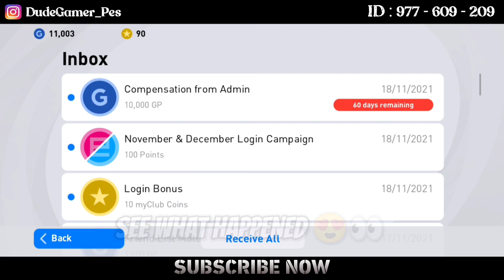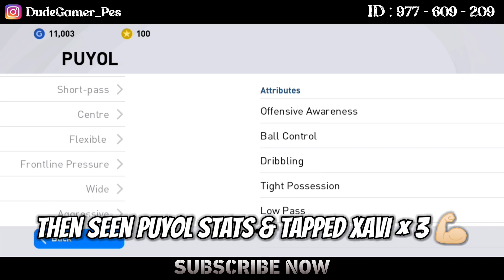💪🏻When U Got ICONIC On 1st Try 😍🥵🥵🥵 How It Feels 👀❣️ TRICK 🤔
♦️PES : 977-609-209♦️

                               ༆DUDE GAMER PES༆

IN THIS VIDEO I'M SHOWING ABOUT ,
 " WHEN U GOT ICONIC ON 1ST TRY 😍😍💪🏻 BY A TRICK 🥵💥 REACTION  "

    🤗LEAVE WITH A LIKE👍🏻 & DO

      ⭕AND SHARE💯 THIS VIDEO TO YOUR    FRNDS GUYS😉⭕

༆😍EASY TRICK TO GET 103 RATED ICONIC L.MESSI 😉Pes 2021 Mobile

༆🤩BUDDIES TO GLORY#3🔥🔥IM- AC MILAN PACK OPENING❤️( SHORT HANDCAM)🤩🙌IN PES 2021 ( MOBILE )

༆😈My Favourite Online Match Squad 🥵🔥L. Roman 4-1-1-4 Formation🚫Counter Attack 💫Pes 2021 Mobile

༆KONAMI'S PLAN🤩 UPCOMING ICONIC MOMENTS IN PES 2021 MOBILE

༆REDEEMING THE DESTROYER 😈🔥🔥FROM EFOOTBALL PROGRAM 💫 PES 2021 MOBILE

༆UPCOMING 5 WEEK [SEPT 30 - TILL PES 2021] MOST POSSIBLE ALL PACKS 🥰 PES 2021 MOBILE

༆EASY TRICK TO GET LEGENDS IN GP LEGEND BOXDRAW 😻 PES 2021 MOBILE

༆REAL PES HACKED ACCOUNTS😳🤦🏻NULL & HACKED OPPONENT 🤷🏻

༆EFOOTBALL ™ PES 2022 (MOBILE) - CONFIRMED UPDATE  DATE

༆EASY ONE STEP TO SOLVE "UNABLE TO FIND OPPONENT IN ONLINE MATCHES IN PES 2021 ( MOBILE )

༆ALL TYPE OF CARDS IN EFOOTBALL ™ 2022 🤯 STAR⭐ SYSTEM FULL EXPLANATION (PES 2021 MOBILE , PC & CONSOLE)

༆ 11 THINGS THAT EVERY PES USERS TO DO BEFORE EFOOTBALL ™ 2022 🤩 (PES 2021 MOBILE , PC & CONSOLE)

༆efootball™ 2022 Full Details Explanation | All New Features & Changes😍Big Shocks😐

༆PACK OPENINGS IN PES CHINESE VERSION🥰MORE MYCLUB COINS ON EVERYDAY🙌 IN PES 2021 CHINESE VERSION (MOBILE)

༆WHY ALL OUR FEATURED PLAYERS ARE AT VERY LOW CONDITION 🥵😤 DO THIS BEFORE PES 2022 😌 DON'T DO THAT MISTAKE ANYMORE 🥲

༆ALL PACKS ARE EXPIRING SOON !!! RELEASING ALL MY PACKS & GOT MORE GP 🤩🔥!

༆EASY WAY TO BUILD A POWERFUL & HIGH STRENGTH TEAM AT VERY LOW COST IN PES 2021 MOBILE

༆EASY WAY TO WIN ALL LVL CAMPAIGNS ON BOTH ACTION & SIM MATCHES IN PES 2021 MOBILE (PART-2)

༆😳IS ICONIC MESSI GOING TO BE REMOVED IN PES 2022 ???

༆ EASY TRICK TO WIN ALL MATCHES IN CAMPAIGNS 😌IN PES 2021 MOBILE (PART -1)

༆EASY WAY TO GET 5,00,000 GP / PER DAY IN PES 2021 MOBILE 😍

[ 100% WORKING !!! NO BAN !!! ]

༆COMPARING ALL GRAPHICS AT 60 FPS IN PES 2021 MOBILE

(dudegamer_pes)

Device Used :  Poco X3 Pro

Editing ✓

Video : Kinemaster

Thumbnail : Picsart